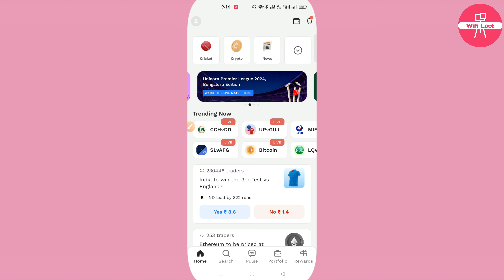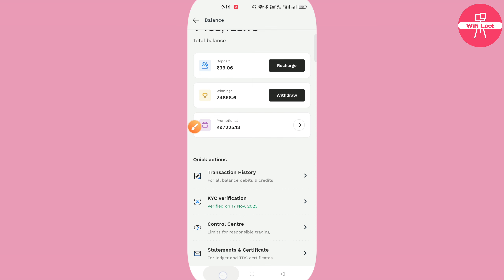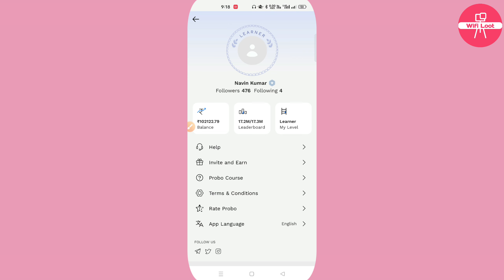probo me pan card kaise change kare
By,
NAVIN KUMAR

Refer Code:- c1l453

how to change pan card details in probo app
wifi loot

🚩 Wifi Loot